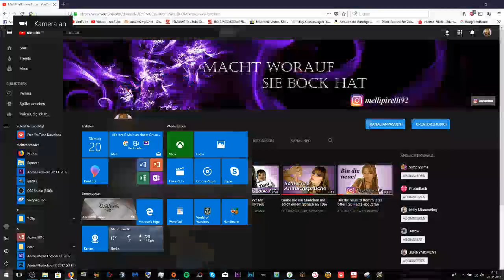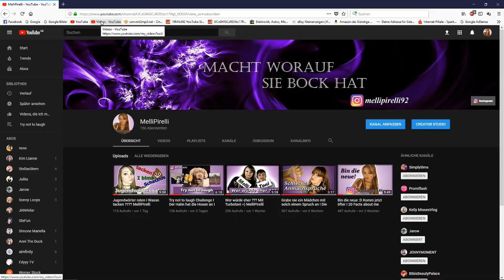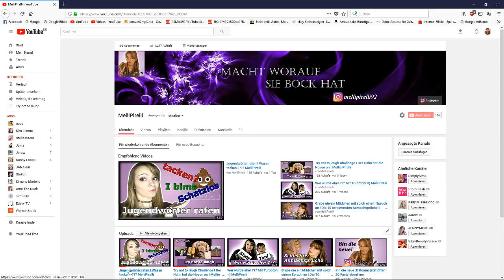Das Ende von 2 tollen Jahren I Danke das ihr dabei wart ❤️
Zum Kanal MelliPirelli